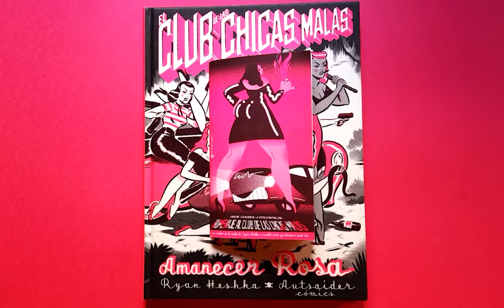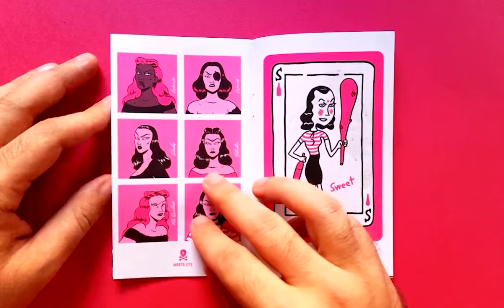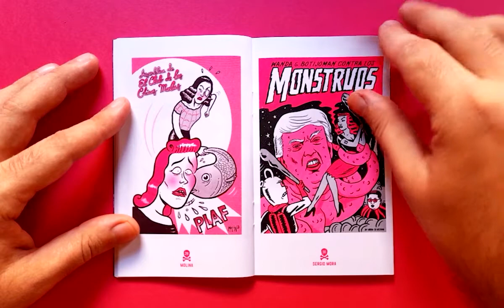Fanzine Chicas Malas: homenaje al cine exploitation de pandillas de delincuentes femeninas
(5) Jenni C.*
(7) Edu*
(8) Edward*

Películas: Girl Gang (1954) / Faster, Pussycat! Kill! Kill! (1966)
Canciones: Bikini Kill – Rebel Girl / Las Grecas – Achili / Girlschool – C'mon Let's Go

zine fanzine autoedición cómic cómics comix underground tebeo historieta ilustración dibujo girl gang exploitation